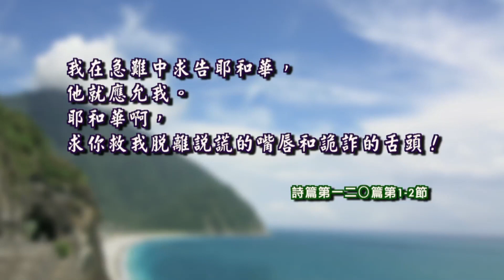詩篇一二〇篇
戰爭與和平   熊長旺牧師

1
（上行﹝或作登階下同﹞之詩）我在急難中求告耶和華，他就應允我。
 2
耶和華啊，求你救我脫離說謊的嘴唇和詭詐的舌頭！
 3
詭詐的舌頭啊，要給你什麼呢？要拿什麼加給你呢？
 4
就是勇士的利箭和羅騰木（小樹名，松類）的炭火。
 5
我寄居在米設，住在基達帳棚之中，有禍了！
 6
我與那恨惡和睦的人許久同住。
 7
我願和睦，但我發言，他們就要爭戰。